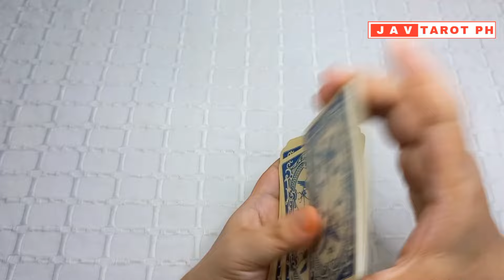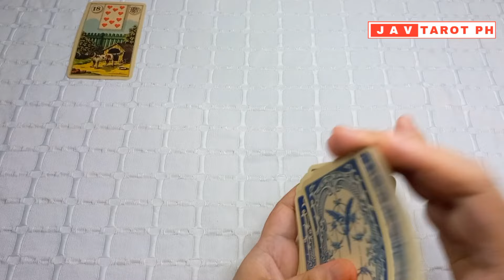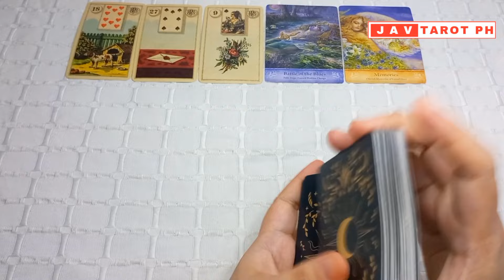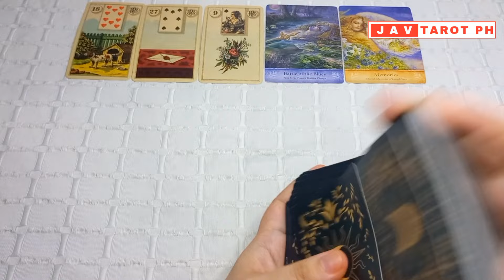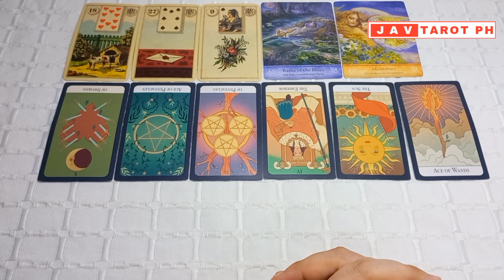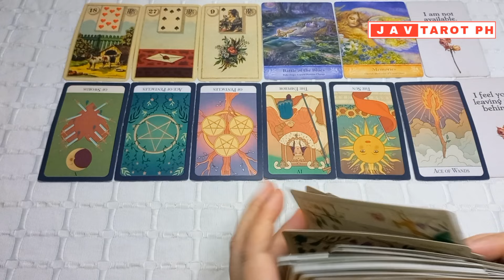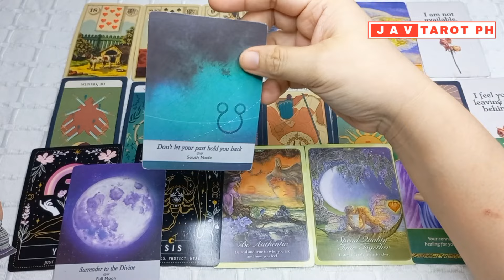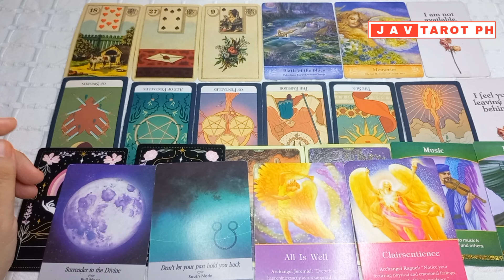February 8, 2024 Earth Signs (Taurus, Virgo and Capricorn) DAILY GABAY Tarot and Oracle Reading